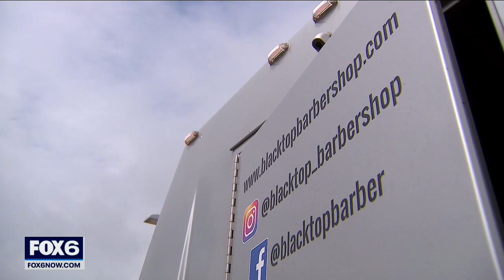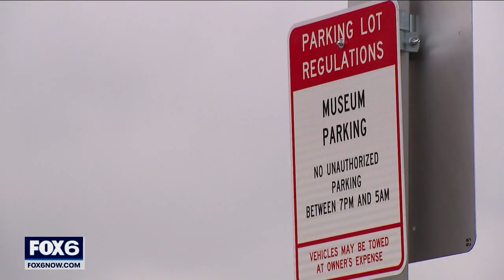Kenosha mobile Blacktop Barbershop | FOX6 News Milwaukee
A Kenosha man bought a party bus and transformed it into what is now known as the Blacktop Barbershop.